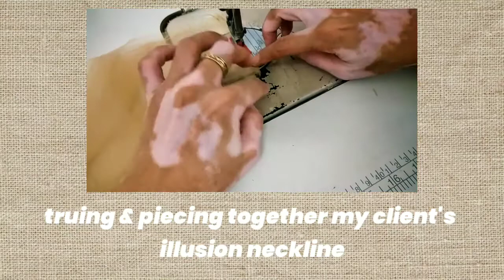🧵 Truing & Sewing Illusion Neckline × Making a Dress × How to Sew a Gown × Sewing Tutorial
🧵 Truing & Sewing Together My Client's Illusion Neckline × Making a Dress × Sewing Tutorial

TIMESTAMPS

0:00 Intro
0:21 truing the front illusion neckline
1:15 trimming away the excess fabric
1:27 adding sewing allowance
1:46 truing the back neckline
2:10 cutting out the excess fabric
2:24 matching & truing the side seams
2:43 matching & truing the shoulder seams
3:18 basting the neckline markings
4:24 sewing the shoulder seams
4:45 sewing the side seams
5:25 sewing french seam